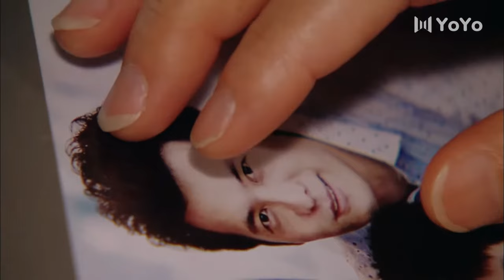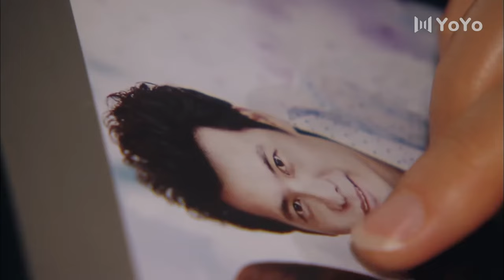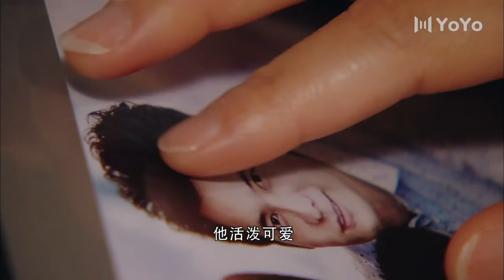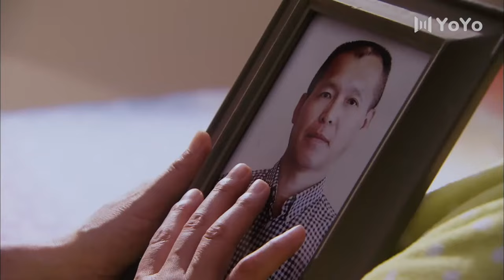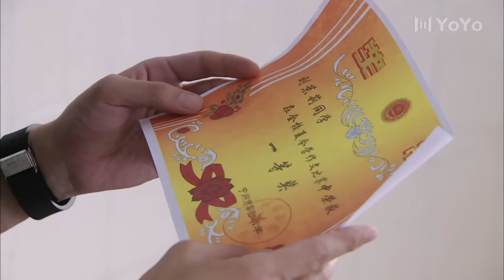渣男前夫欺負女主，高富帥當街暴打他💖 Movie